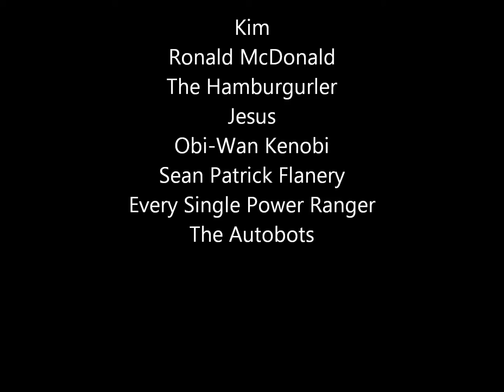Dead Space 2 Ep 5 "Issac Clark and Mr. Snuffles save the world"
Today we continue our journey of friendship and happiness.